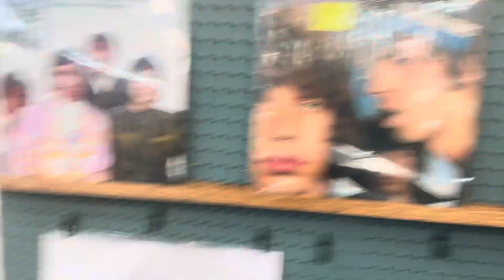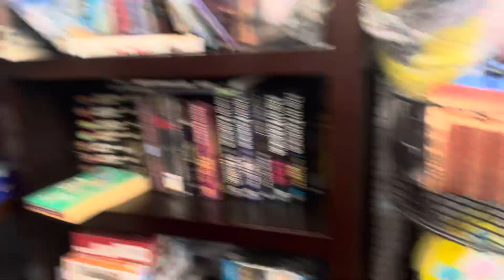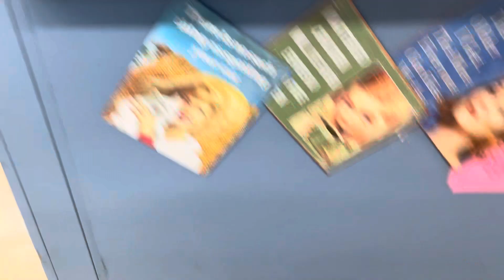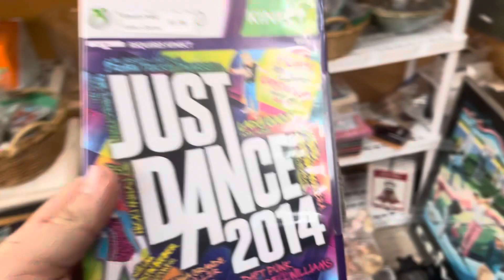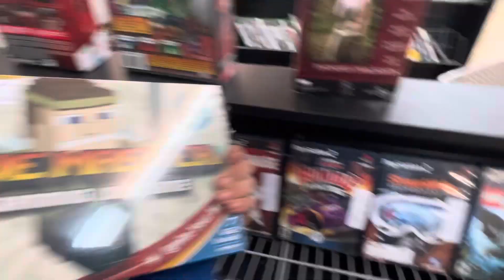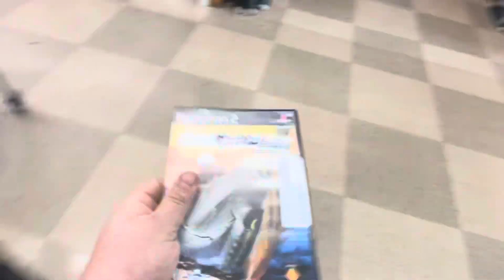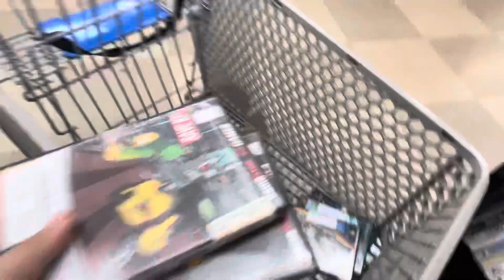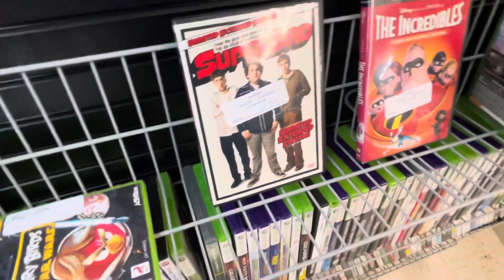Thrift store hunting for video games 🎮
Hope you all enjoy this video was easy to make it wasn’t bad they turned the music off and I had time to look around a little bit not to much to look at some games here they want to much for them but I enjoyed making this video if you enjoy todays video go ahead and and smashthelikebutton